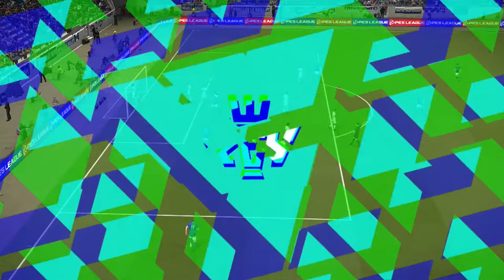indo allstar vs elite fc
PES Kits, emblems, manager photo, custom kits .. everything PES.